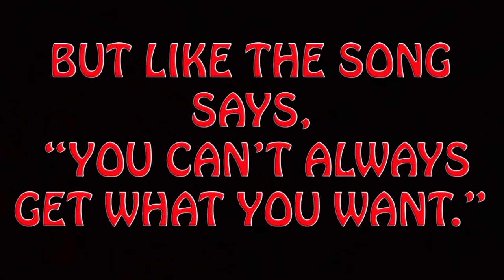Mick Adams and The Stones promo reel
Mick Adams and The Stones promo reel MickAdamsandtheStones RollingStonestributeband MickAdams as